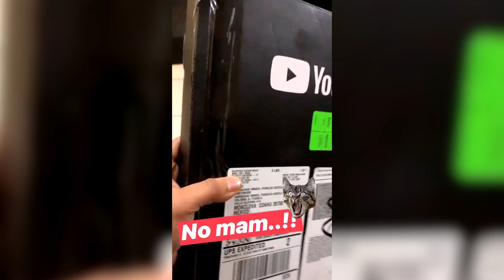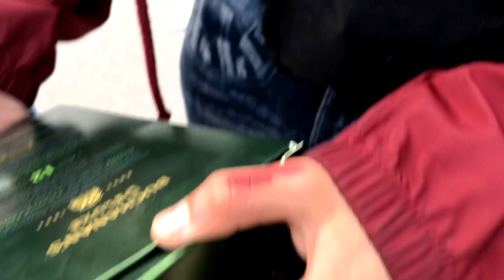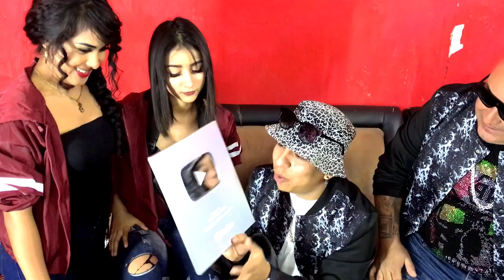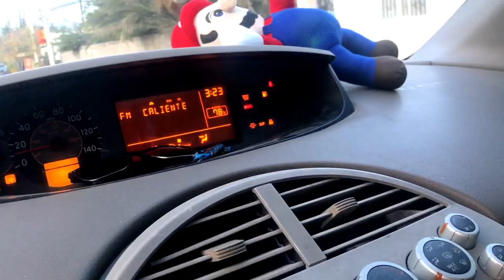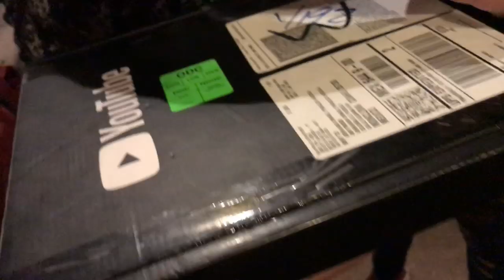NOS LLEGO LA PLACA DE LOS 100 MIL SEGUIDORES DESPUES DE UN AÑO / KINGS DEL WEPA / ROSTIZADO